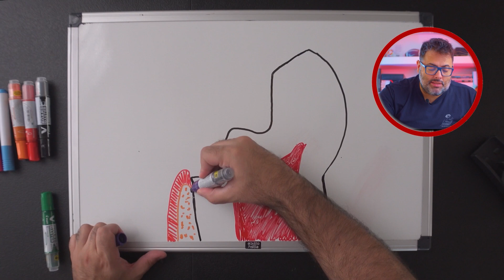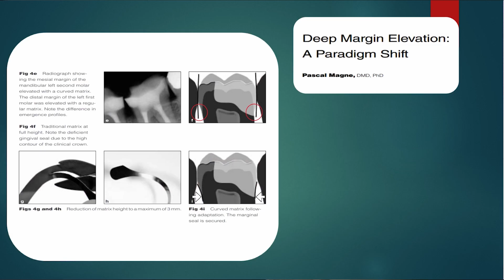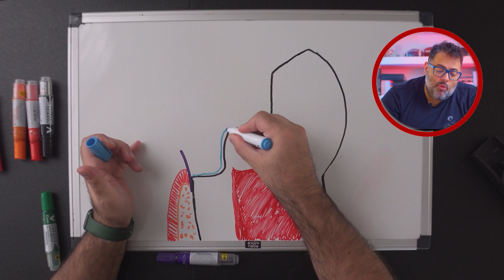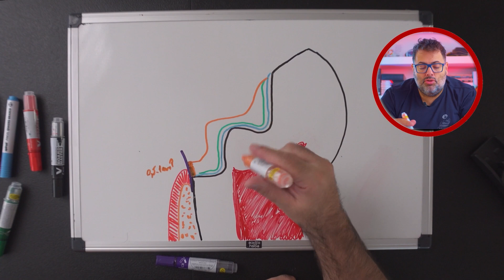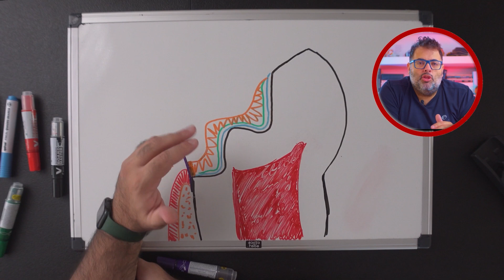DEEP MARGIN ELEVATION - Mylene e Renato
Esse procedimento seguro permite elevar a margem subgengival para uma posição supragengival, utilizando resina composta sem a necessidade de remover o tecido gengival.

Visite os nos nosso canais do Instagram e Facebook, estaremos disponibilizando muito conteúdo sobre odontologia para você.

Materiais que usamos:

- Jato de òxido de Alumínio
- Aquecedor de Resina
- Espátula de Resina
- Espátula de Resina
- Espiral par Polimento
- Pontas de Borracha para Polimento
- Mini Escova de Robson
- Ponta Misturadora Moldagem
- Ponta Misturadora Registro Oclusal
- Ponta Intraoral Moldagem
- Escova de Pelo de Cabra para Polimento
- Escova de Algodão para Polimento
- Fundo Preto Fotografia
- Banda Matriz